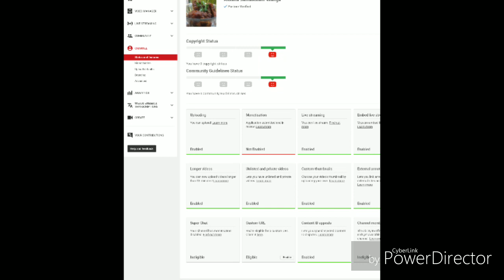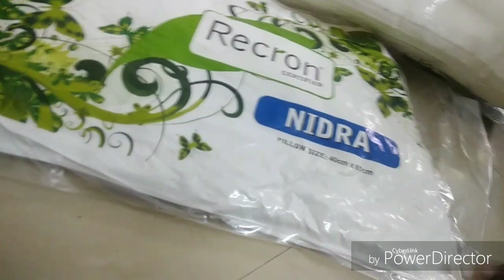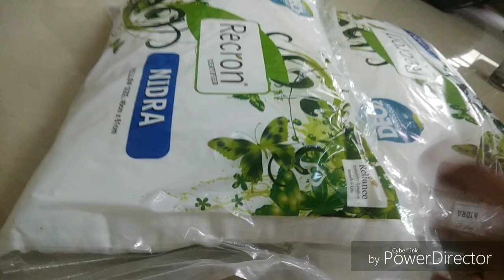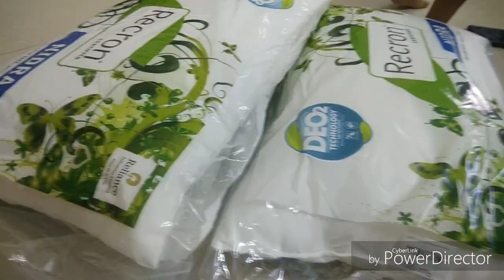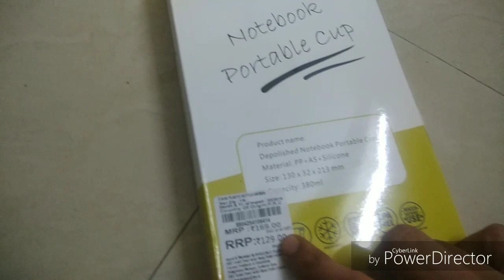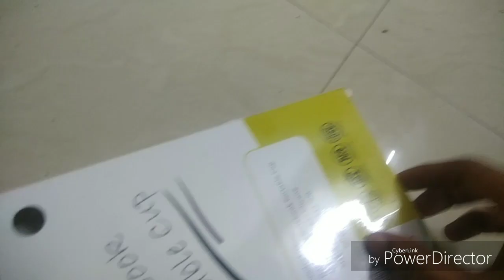Items I purchased in reliance/ my channel under review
Hai friends, this video I had shared you the few items I purchased in reliance in nagercoil. Do watch this video fully. Support me dears 🤗🤗🤗